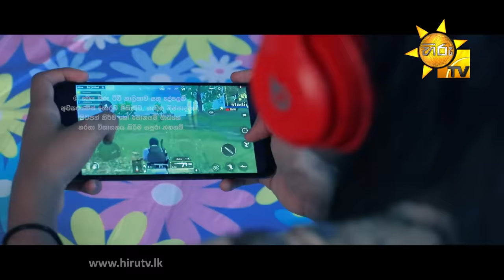Hiru Tele Films - EP 145 | හුදෙකලා සමනල්ලූ | 2021-09-18